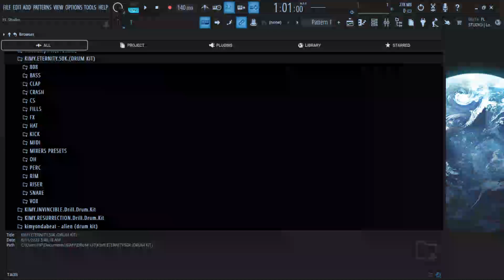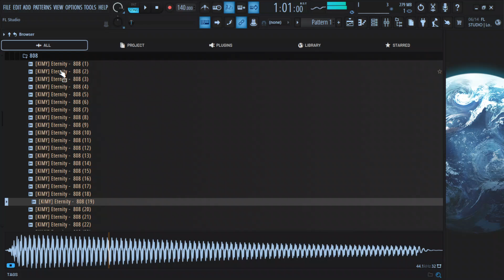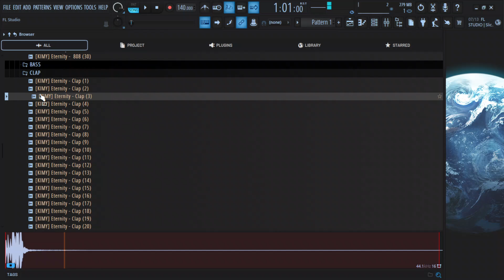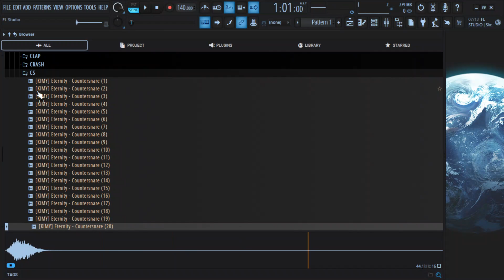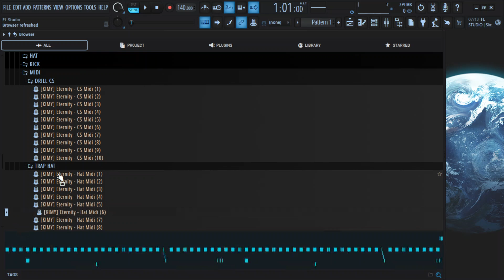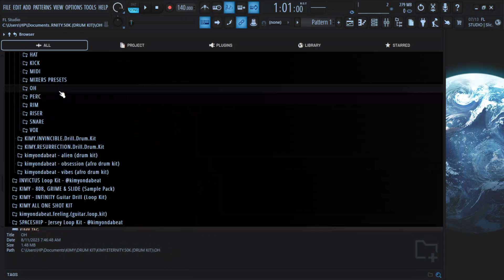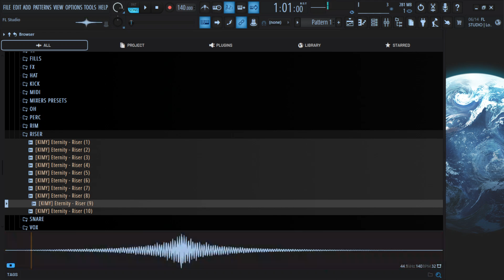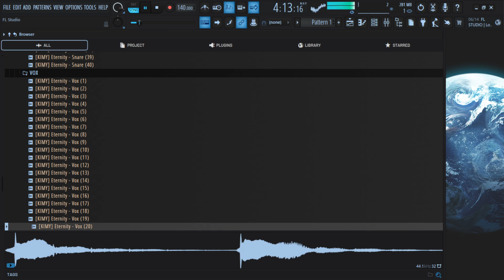(300+) FREE MULTI GENRE DRUM KIT "ETERNITY" (Drill, Trap, Boom Bap, Afrobeat) | 50K📌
Enjoy and Download this Drum Kit 💯

drilldrumkit2023 drillsamples drillpack drillsamplepack drilldrumkitfree freedrillkit
freedrilldrumkitfree drum kit,free drum kits 2020,free drum kits 2023,free drum kits for fl studio
23,free drum kits fl studio,free drum kits download,download drum kits for fl studio,download
download,ny drill drum kit,drill beat drum kit,uk drill drum kit 2023,drill sauce drum kit,drill trap
drum kit,free drill drum kit 2020, drill drum samples, drill drums, drill oneshots, drum kit download
kit,free drum kit 2023,free trap drum kit 2023

drum kit
afro drum kit
2000s drum kit
best free drum kit ever